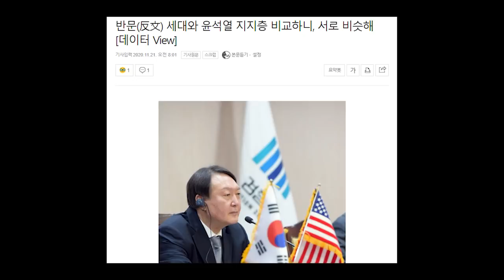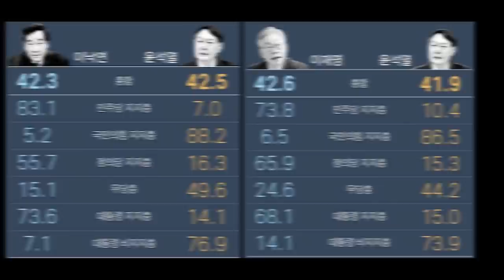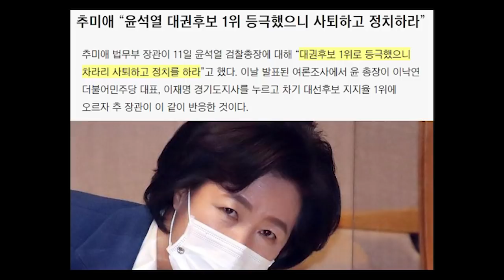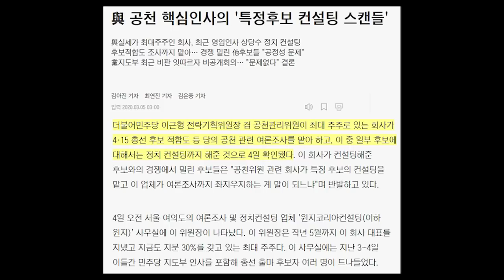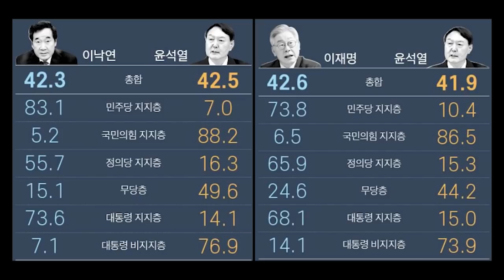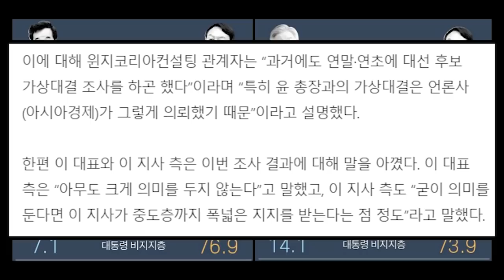與의 의도가 고약한 대권 여론조사 딱 걸렸다